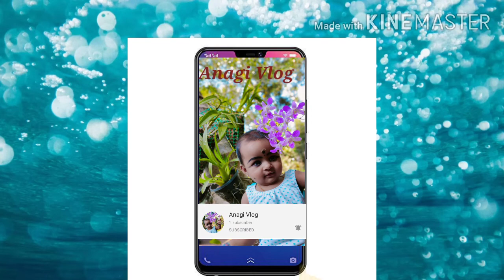ഞാനും തുടങ്ങി ട്ടോ YouTube Channel എല്ലാവരുടെയും support വേണം ട്ടാ